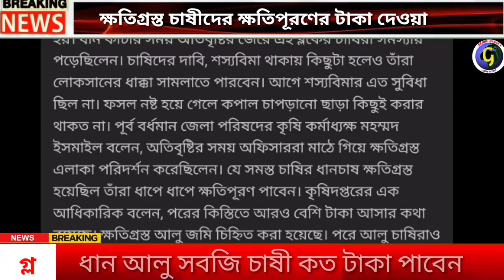আবারও কৃষকদের ক্ষতিপূরনের টাকা দেওয়া শুরু করলো রাজ্য সরকার||ধান আলু সবজিচাষী|krishakbandhu|আলুর দাম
কৃষকদের ক্ষতিপূরনের টাকা দেওয়া শুরু করলো রাজ্য সরকার||ধান আলু সবজিচাষী|krishakbandhu|আলুর দাম